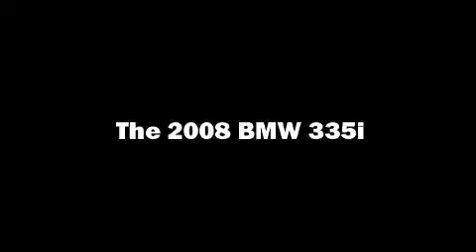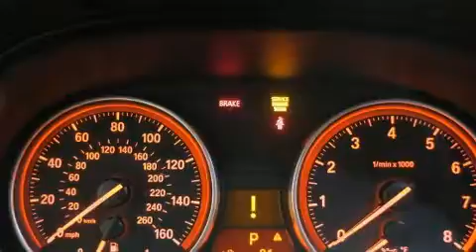2008 BMW 335i in Portland, OR 97201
BMW Portland
2001 SW Jefferson St

Sensibility and practicality define the 2008 BMW 335i. This 4 door, 5 passenger sedan still has less than 90,000 miles! It features an automatic transmission, rear-wheel drive, and a 3 liter 6 cylinder engine. The engine breathes better thanks to a turbocharger, improving both performance and economy. All of the premium features expected of a BMW are offered, including: front and rear reading lights, 1-touch window functionality, a trip computer, power front seats, heated door mirrors, rain sensing wipers, and seat memory. With high intensity discharge headlights illuminating your path, you'll always appreciate maximum visibility. For drivers who enjoy the natural environment, a power moon roof allows an infusion of fresh air. Take assurance in side curtain airbags, providing head protection in the event of a severe collision. We have a skilled and knowledgeable sales staff with many years of experience satisfying our customers needs. We'd be happy to answer any questions that you may have.